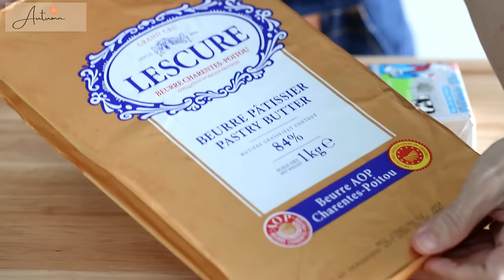Danish Loaf | 丹麥吐司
If you love buttery loaf and danish pastry, you will like this Danish Loaf. It is made the same way as croissant, but shaped and baked in a loaf tin. It has the shattering and flaky crust with soft and layered crumb, top with crunchy almond flakes make it a real killing loaf!

❤️ Remember to turn on subtitle by clicking "cc"

Ingredients (Dough)
300g High protein flour
35g sugar
5g salt
5g instant yeast
150g milk
25g butter

Lamination Butter
130g unsalted butter

One whole egg for egg wash
Almond flakes for topping

* I use Prima’s Tokyo Tower Flour (12% protein)

🔺請記得開啓中文字幕 （cc)

材料(麵糰)
300克 高筋麵粉
35克 糖
5克 鹽
5克 速發酵母
150克 牛奶
25克 無鹽黃油

疊層黃油
130克 無鹽黃油

一顆蛋液
一些杏仁片

❤️如果喜歡我頻道,可以點贊和幫我訂閱喔！

查看更多我的食谱和视频

Music used
Wings - by Jonny Easton